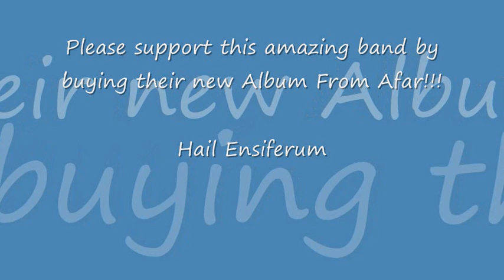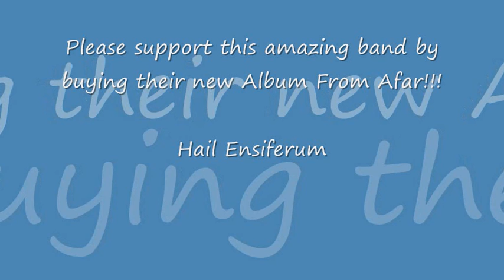Ensiferum - Stone Cold Metal (Full Song) | From Afar, New Album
Ensiferum - Stone Cold Metal from the New Album From Afar!!!
Please support this damn great band by buying their new Album From Afar!!!

Hail Ensiferum, best band ever!

Thanks]